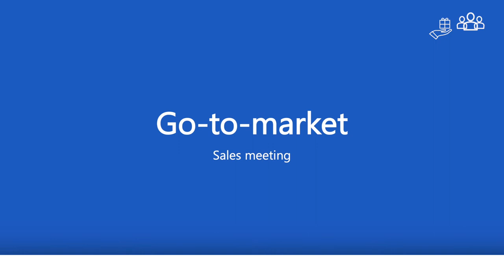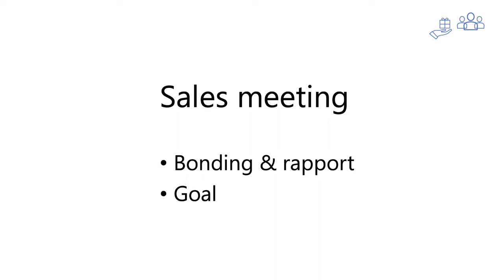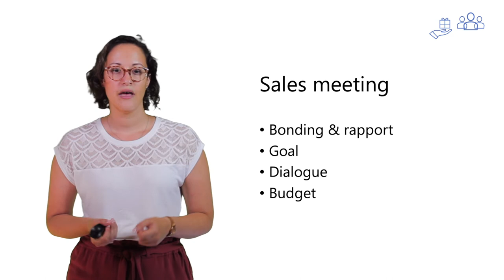Setting up a sales meeting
In this video we'll discuss important aspects of setting up a sales meeting in the sales process. We'll discuss how to improve your knowledge of the sales process and important steps to take during preparation and follow-up.

This video was developed by UGent - DO! with the support of EIT Health and BlueHealth Innovation Center Check out the EIT Health YouTube channel

// ABOUT UGENT - DO!
DO! is the center for student-entrepreneurship at Ghent University. We offer coaching, programmes, events, elective courses and much more.